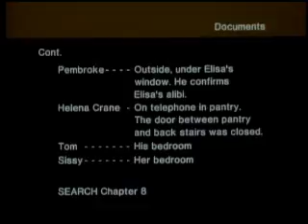Path 1121: Alibi Map